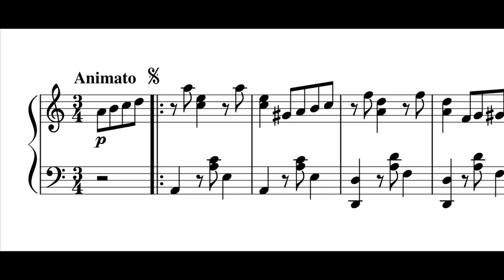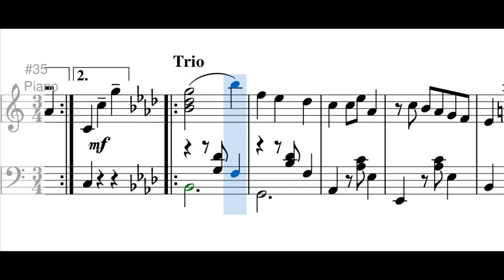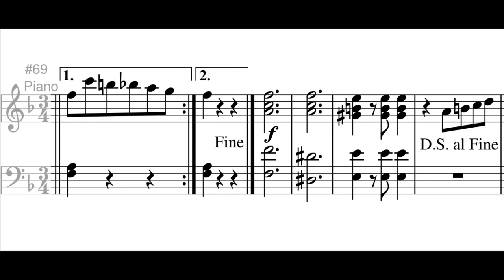Saltarín (pasillo) - Pedro Morales Pino